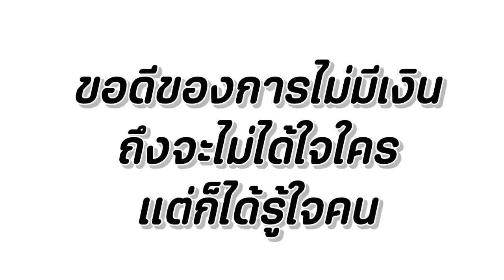ทำไมถึงจนแบบนี้ นัดเจอคนในโซเชียล หนังสั้น พี่ฟิล์ม น้องฟิวส์ Happy Channel